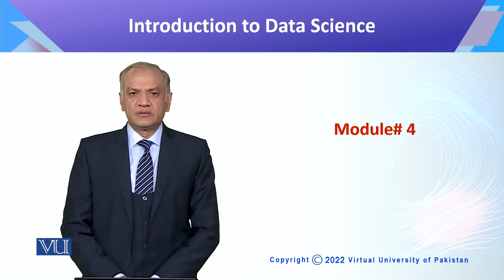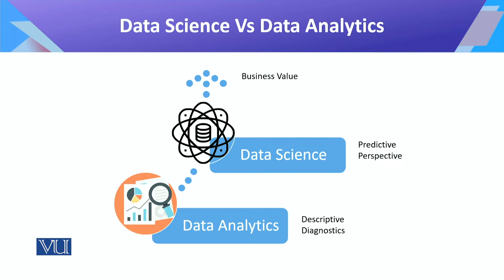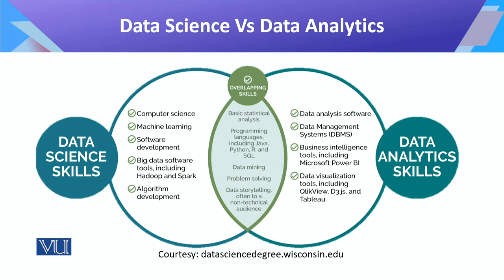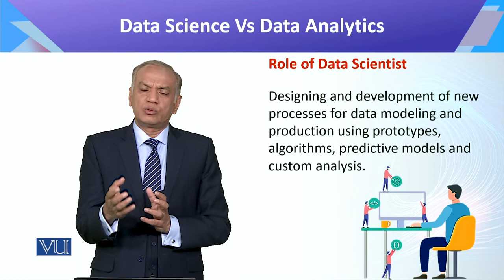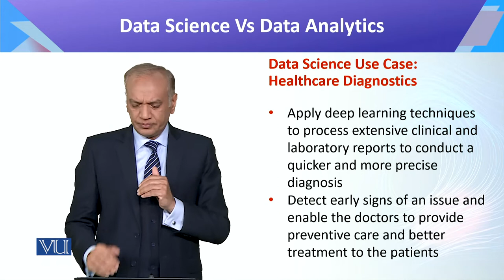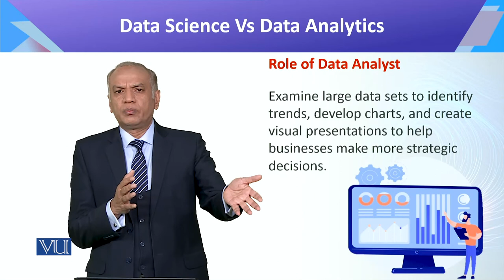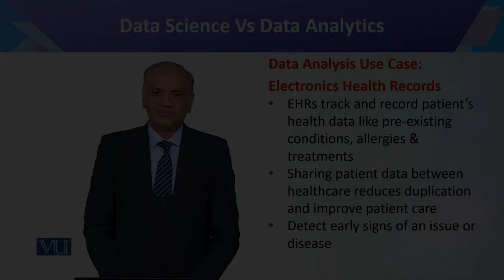CS442_Topic004 | Introduction to Data Science